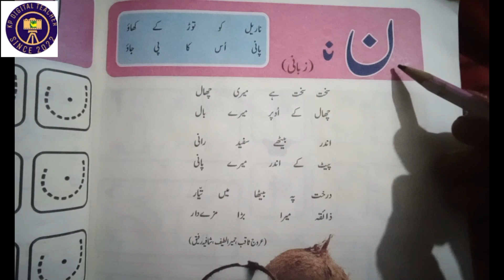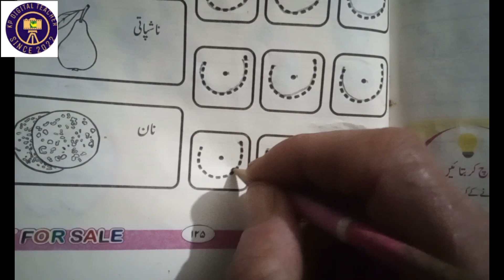CLASS: KG, URDU, LETTER "Noon" اردو حرف "ن" جماعت ادنٰی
اردو حروف تہجی۔جماعت ادنٰی اور نئے اردو سیکھنے والوں کیلئے مفید مواد پر مشتمل ویڈیو جو بہت جلد سمجھ میں آجائے،
Class KG, URDU alphabets for Kindergarten and preps children. average comprehensive and understandable video. Also for government primary schools of KHYBER PAKHTUNKHWA in pashto recording.